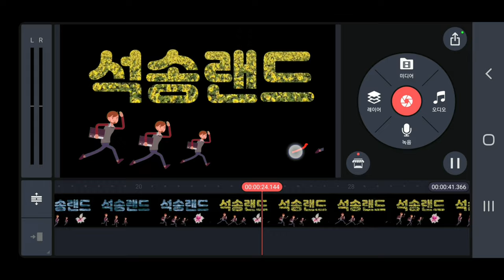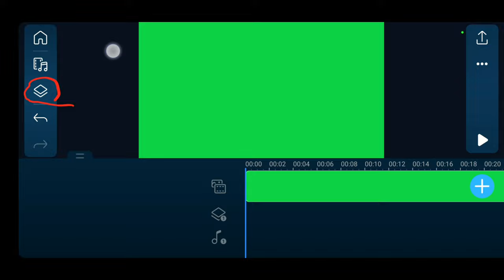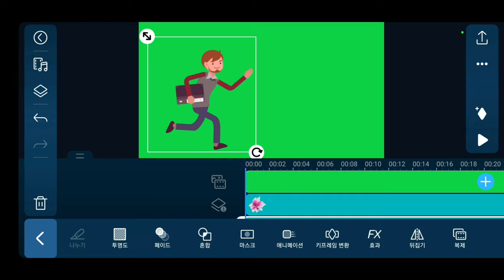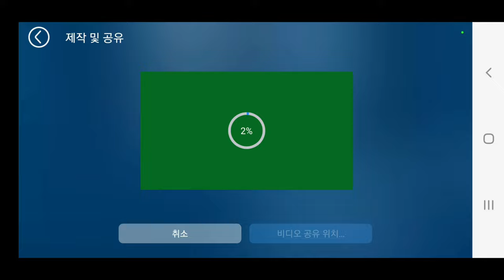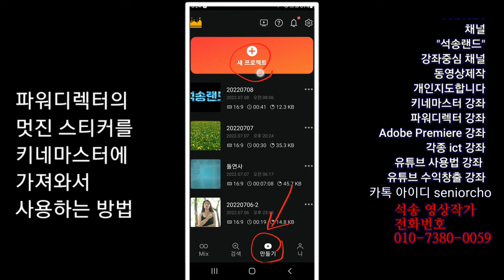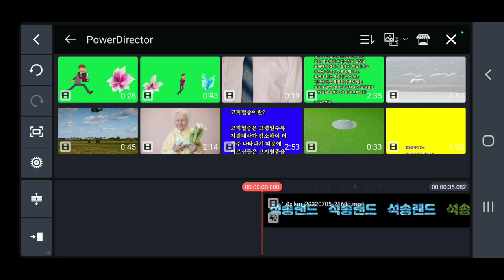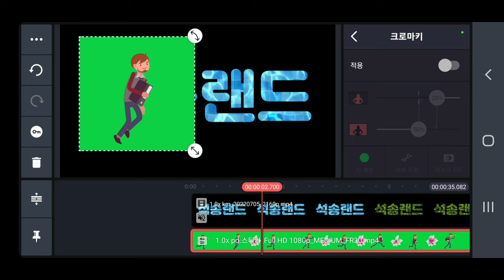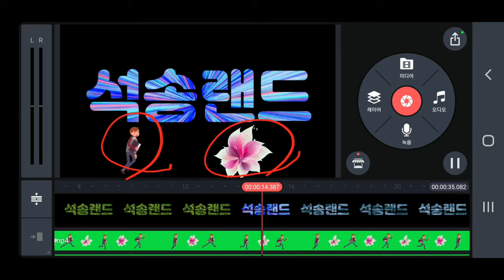파워디렉터의 멋진 스티커를 키네마스터로 가져오는 방법 mobile PowerDirector 147강 파워디렉터 스티커 크로마키 적용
모바일 파워디렉터 스티커를 키네마스터로 가져오는 방법 Mobile PowerDirector 파워디렉터의 멋진 스티커를 키네마스터에 가져오는 방법 PowerDirector 147강 파워디렉터 스티커 크로마키 적용
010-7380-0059 동영상제작 개인지도합니다

ㅡㅡㅡㅡㅡㅡ

ㅡㅡㅡㅡㅡㅡㅡㅡㅡㅡ
4시간에 동영상제작 기법 배우고 유튜브에 올리고 홍보방법까지 배웁니다.

4시간 개인지도 받으면 파워디렉터

ㅡㅡㅡㅡㅡㅡㅡㅡ